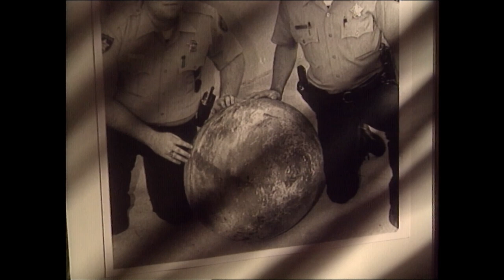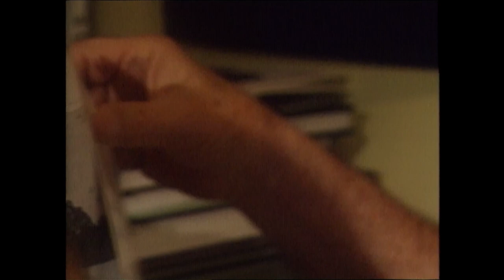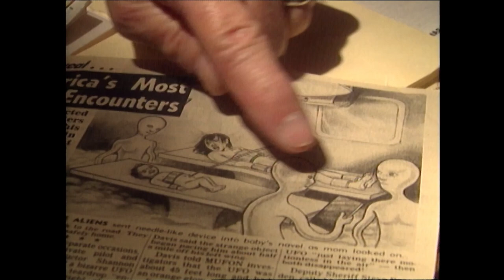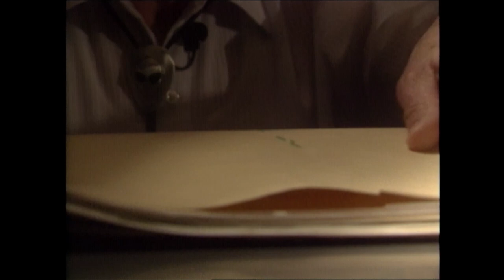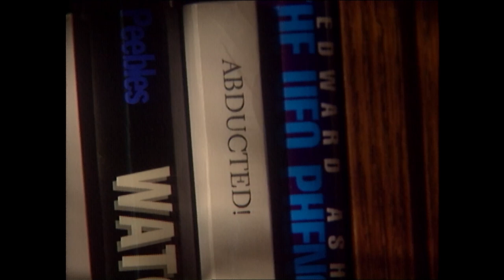The UFO Expert (Texas Country Reporter)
Is alien life really out there? This UFO investigator says yes!

Walter Andrus

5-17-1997